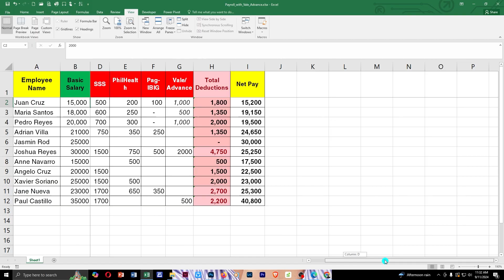How to Freeze Rows and Columns in Excel: Keep Your Headings and Key Data Visible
Learn how to freeze rows and columns in Excel to keep your headings and key data visible while scrolling through large datasets. Perfect for improving your workflow and staying organized!